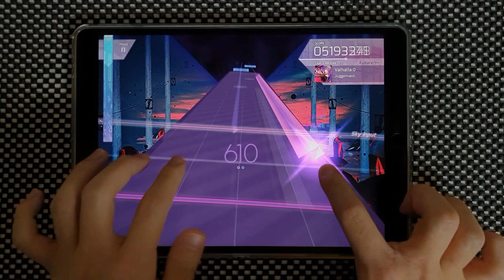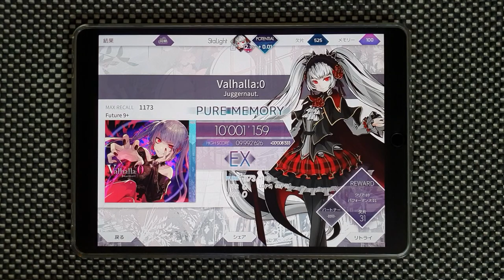【Arcaea】 Vallhalla:0 [FUTURE 9+] PURE MEMORY 10'001'159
6th 9+ PM!!!

Arcaea v2.3
Juggernaut. - Vallhalla:0
Speed: 4.7

Device:
iPad Pro 10.5
Recording Device:
Galaxy Note 10
ZOOM H4n